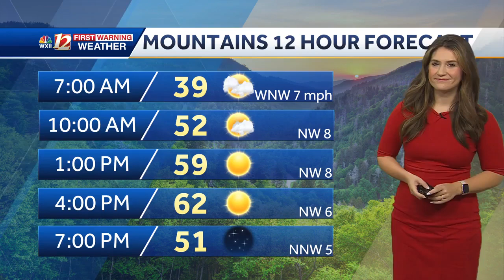Reynolda House holding "Drinks @ Dusk" event Wednesday